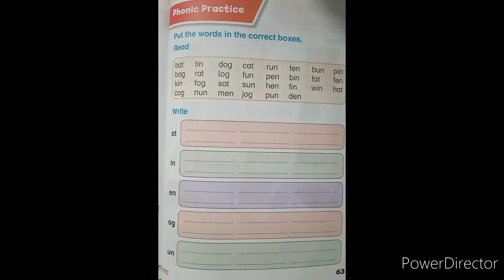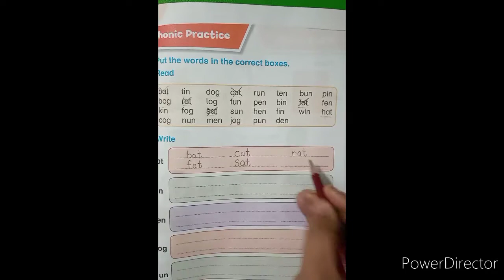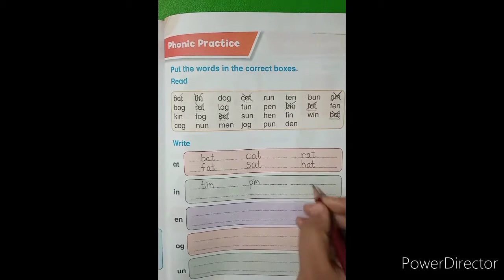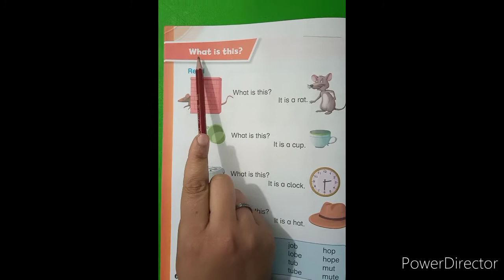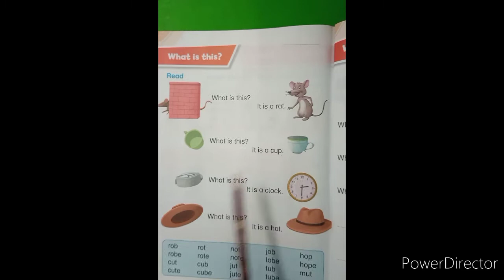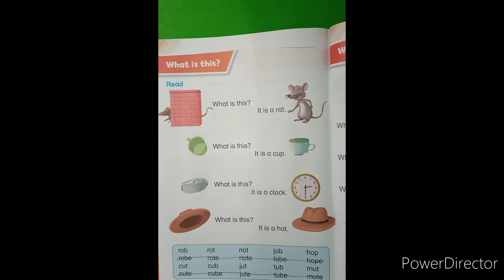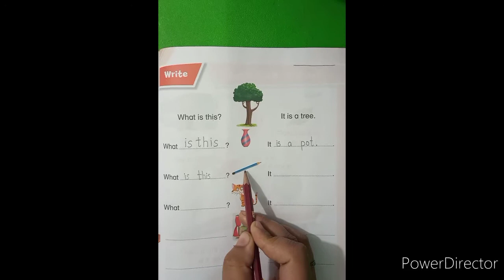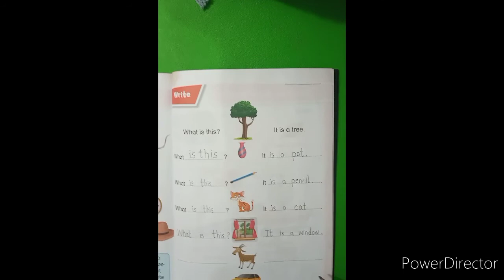Pre 2 Primer A Lecture 2